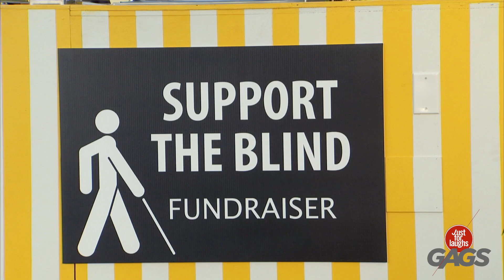ماذا قلت لي للتو؟ | Just For Laughs Arabic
كارين تذهب بعيدا!